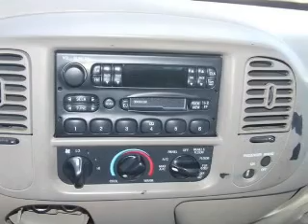2000 Ford F-150 - Homosassa FL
Year: 2000
Make: Ford
Model: F-150
Trim: 11208
Engine: 4.2 liter 6 cylinder 12 valve
Transmission: Automatic
Color: Red
Mileage:
Address:
1275 S Suncoast Blvd